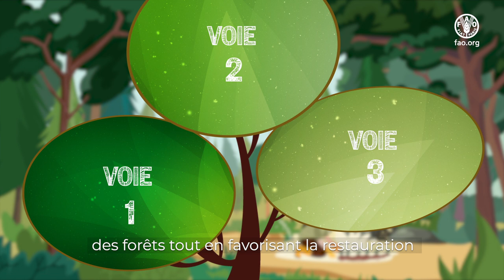La Situation des forêts du monde 2022: Relance verte, créer des économies inclusives et durables